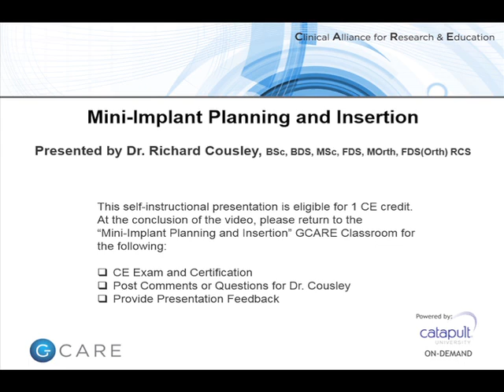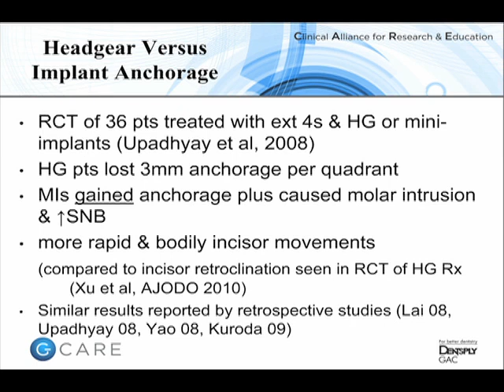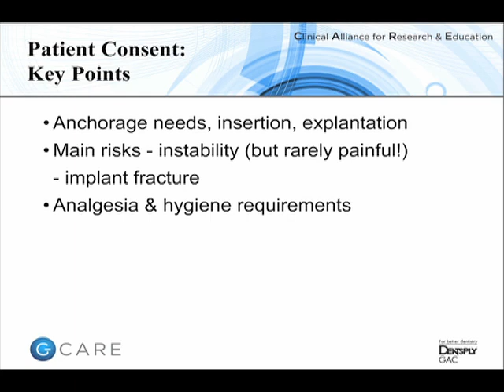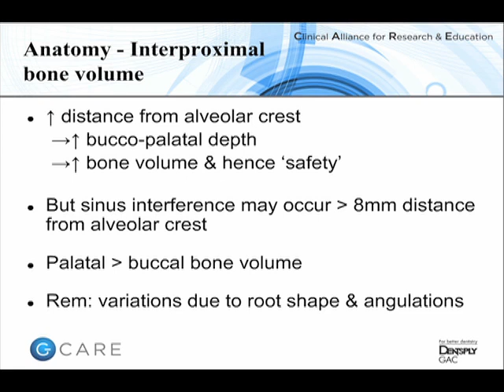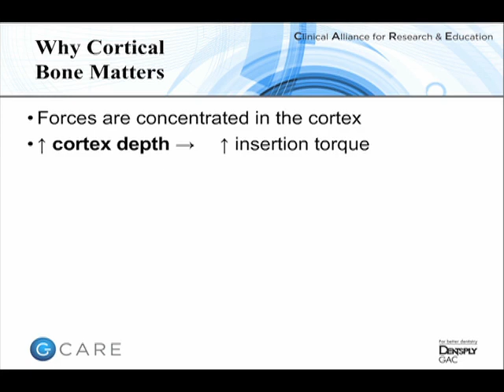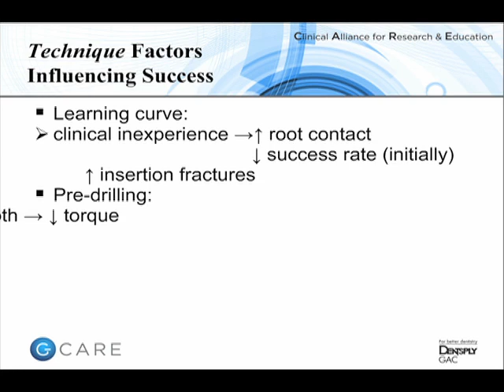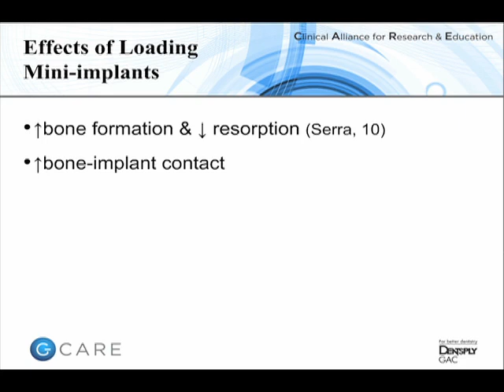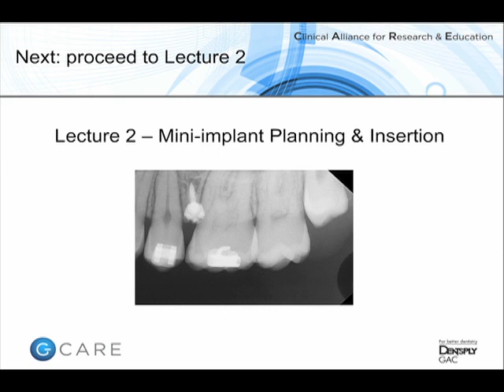Mini-implant Planning & Insertion